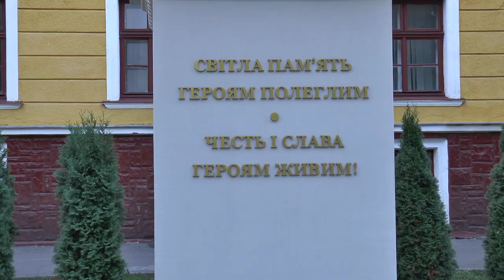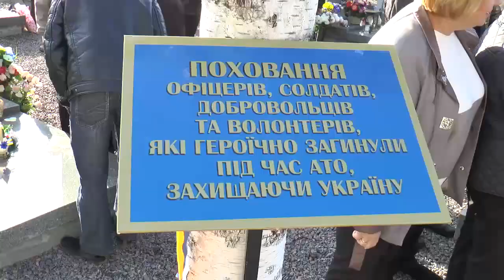День Захисника України у НАСВ